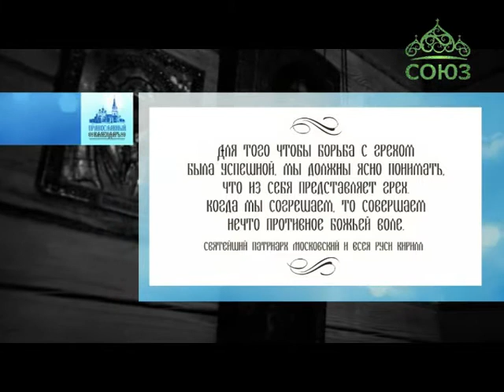Православный календарь (Якутия). Новости Якутской епархии. Выпуск от 17 мая